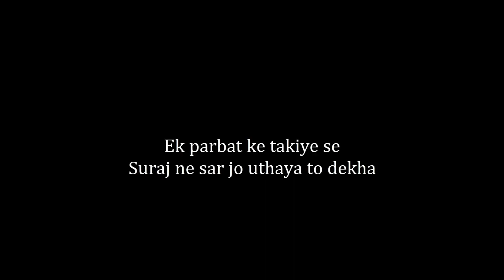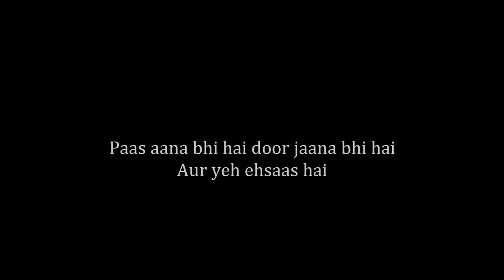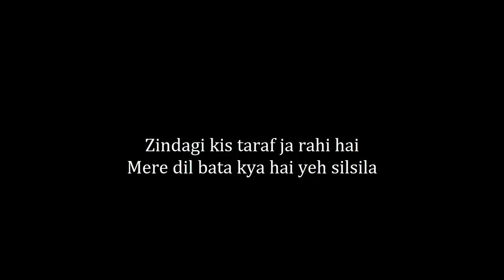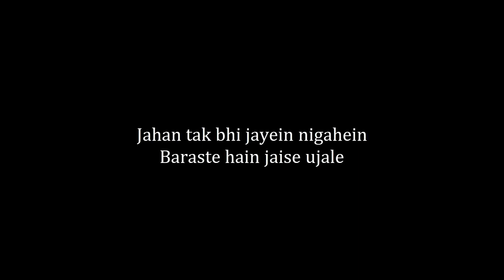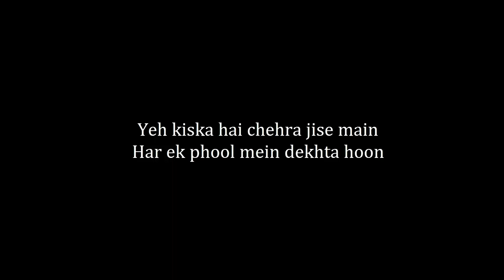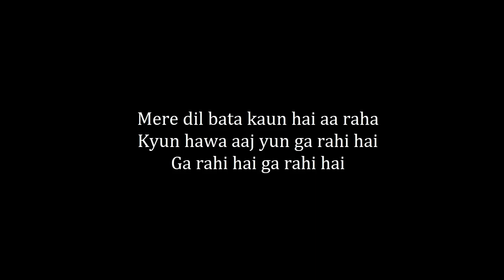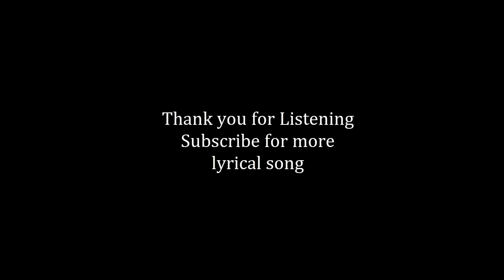Kyun Hawa Aaj Yun Ga Rahi Hai (Full Lyrics Song)❤️| Shah Rukh Khan Song | Sonu Nigam | Lyrical Song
Kyun Hawa Aaj Yun Ga Rahi Hai Lyrics from Veer Zaara is sung by Lata Mangeshkar, Sonu Nigam and Yash Chopra. Kyun Hawa Aaj Yun Ga Rahi Hai song lyrics are written by Javed Akhtar while its music is given by Madan Mohan. Veer Zaara is a 2004 Hindi movie starring Shah Rukh Khan, Rani Mukerji and Preity Zinta.

Original  Song Credits :
Song: Kyun Hawa Aaj Yun Ga Rahi Hai
Album: Veer Zaara (2004)
Singer: Lata Mangeshkar, Sonu Nigam, Yash Chopra
Musician: Madan Mohan
Lyricist: Javed Akhtar
Star Cast: Shah Rukh Khan, Rani Mukerji, Preity Zinta etc.

Kyun Hawa Aaj Yun Ga Rahi Hai Lyrics

Ek din jab savere savere
Surmai se andher ki chadar hata ke
Ek parbat ke takiye se
Suraj ne sar jo uthaya to dekha
Dil ki vaadi mein chahat ka mausam hai
Aur yaadon ki daaliyon par
An-ginat beete lamhon ki kaliyaan
Mehakne lagi hain

Ankahi ansuni aarzu
Aadhi soyi huyi aadhi jaagi huyi

Aankhein malte huye dekhti hai
Lehar dar lehar mauj dar mauj
Behti huyi zindagi
Jaise har pal nayi aur phir bhi wohi
Haan wohi zindagi
Jiske daaman mein ek mohabbat bhi hai
Koyi hasrat bhi hai
Paas aana bhi hai door jaana bhi hai
Aur yeh ehsaas hai
Waqt jharne sa behta hua ja raha hai
Yeh kehta huwa

Mehakne lagi hain

Jahan tak bhi jayein nigahein
Baraste hain jaise ujale
Saji aaj kyun hain yeh raahein
Khile phool kyun hain nirale
Khushbuyein kaisi yeh beh rahi hain
Dhadkanein jaane kya keh rahi hain
Mere dil bata yeh kahaani hai kya
Kyun hawa aaj yun ga rahi hai
Ga rahi hai ga rahi hai

Yeh kiska hai chehra jise main
Har ek phool mein dekhta hoon
Yeh kiski hai awaz jisko
Na sun ke bhi main sun raha hoon

Kaisi yeh aahatein aa rahi hain
Kaise yeh khwab dikhla rahi hain
Mere dil bata kaun hai aa raha